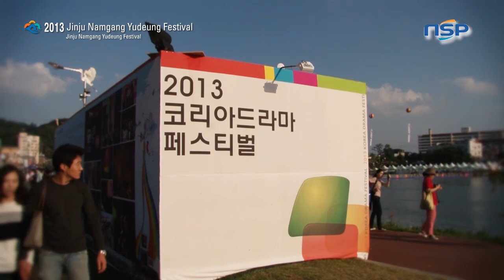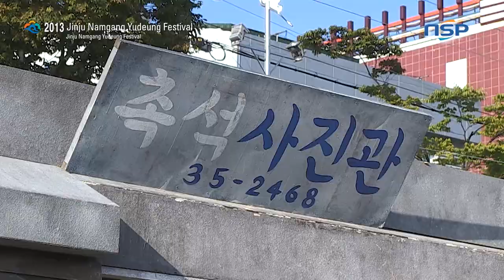[NSPTV] Jinju Namgang Yudeung festival 'Korea Drama Festival' (5)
[경남=NSP통신] 도남선 기자 = Sights of hottest hallyu(korea wave) stars and top Korean dramas: The 2013 Korean Drama Festival will take place at the Jinju Indoor Sports Complex and Namgang riverside.

All you need to know about dramas! NSP takes you to the very site of the sets and first-hand experiences you can enjoy about Korean dramas.

Focusing on the key element of Korean popular culture, the Korean Drama Festival celebrates its 7th anniversary this year.

The Korean Drama Festival includes awards, Drama OST Concert, and performances by K-Pop stars. Above all, there is a variety of outdoor experiences the visitors can enjoy first hand.

There were also experts sharing ideas in The International Drama Video Forum and The Drama Story Contents Festival that took place for citizens to participate in.

In the big picture, there were talks of promoting and expanding hallyu dramas and Asian drama market. On the other hand, quick wits and creative thoughts of citizens showed the true meaning of audience participation.

Following last year's festival, Chillam-dong's Namgang riverside set up a"7080 Drama Set"to bring back the memories of the middle-aged generation about the barber shops, public bath houses, and other friendly neighborhood scenes.

In addition, the Drama Gallery displayed scenes of popular Korean dramas allowing the visitors to experience the quintessence of top hallyu dramas.

In certain event locations, visitors were also able to experience the historical Korean government offices and taverns.

Along with the Jinju Namgang Yudeung Festival, the 7th Korean Drama Festival is turning out to be a festivity of stars.

Meet the stars of TV at the Korean Drama Festival!

Until the day it becomes the top hallyu festival of Korea, this was Donovan Yoon from NSP news.

koreafestival, jinju namgang yudeung festival, 한국대표축제, 진주남강유등축제